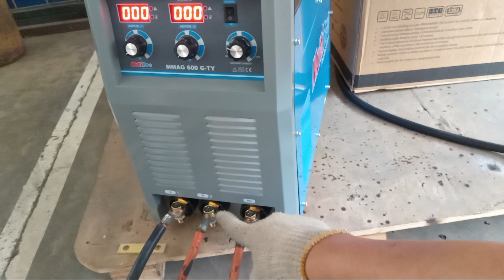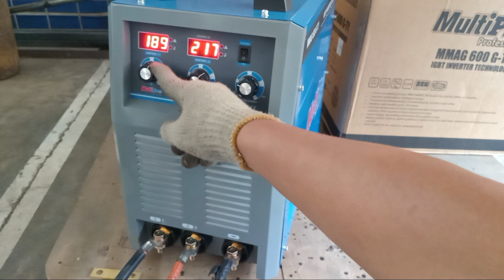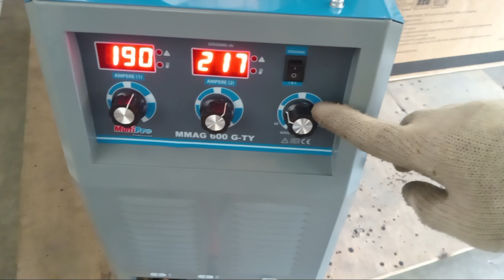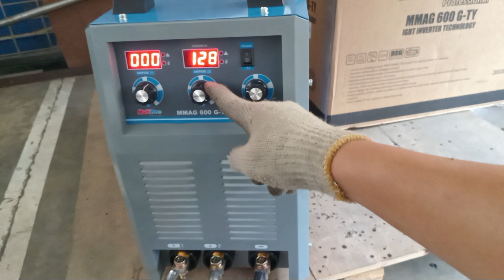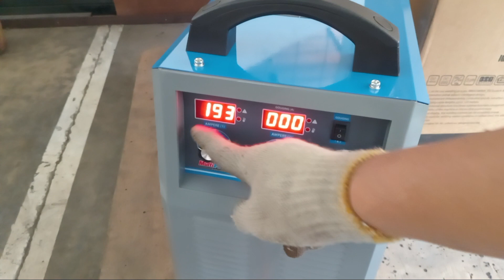Review MMAG 600 G-TY (sedang promo september) MMA welding machine technique.!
Mma welding machine tips and trick di gunakan dua operator sekaligus di amper maksimal apa yang terjadi. Teknologi terbaru 2024.

Mma welding machine.

Kimpalan 600 ampere

Las mig 450 watt terbaru tahun 2024 dengan teknologi IGBT inverter welding

Mesin las kapasitas 600 amper - las listrik paling kuat dan tahan lama.

Las listrik 450 watt. Mesin las inverter

Mesin las 450 watt terbaik.